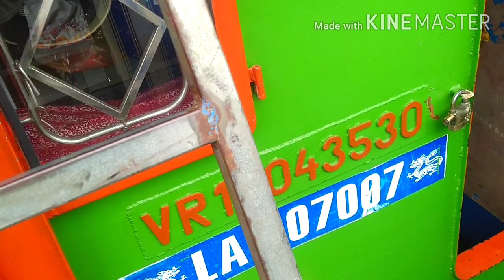Sà Lan Được Trang Bị | Hệ Thống Lái Điều Khiển Từ Xa | Phát Minh Đọc Quyền Của |Kỹ Sư Hào Râu...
Mến chào các bạn đã trở lại với kênh Youtube của Nhật ký sà lan nhé

Hôm nay mình xin gửi đến quý Anh chị và các bạn cùng xem
sà lan được trang bị hệ thống lái điều khiển từ xa.
phát Minh hiện đại của kĩ sư Hào râu ,

nhậtkysalan#hethongdieukhien#salantuxa#